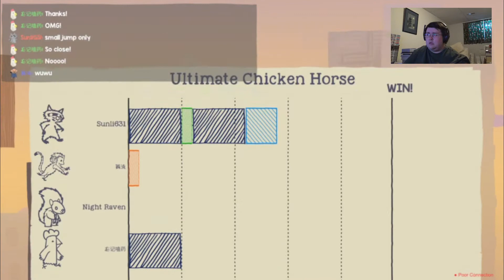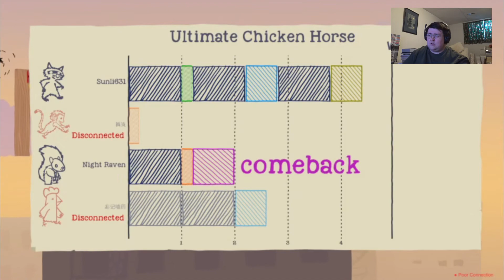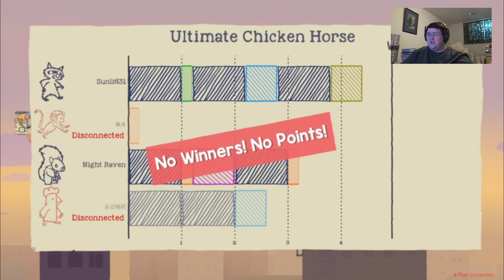Ultimate Chicken Horse #302 - So Many Things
We placed so many traps down, it eventually reached the point we couldn't even get to the end. We did manage to get some bombs after a while to clear some of the traps, but it came down to one of us having to win by running out of turns.